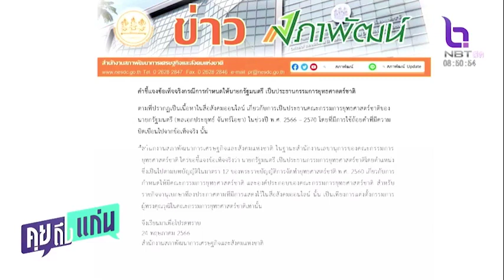รัฐบาล เผย! คำชี้แจงสภาพัฒน์ฯ ปมนายกฯ นั่งประธานคณะกรรมการยุทธศาสตร์ชาติ คุยถึงแก่น 25/05/66